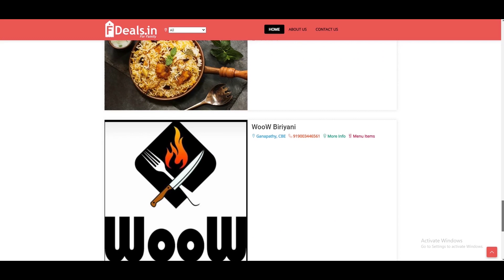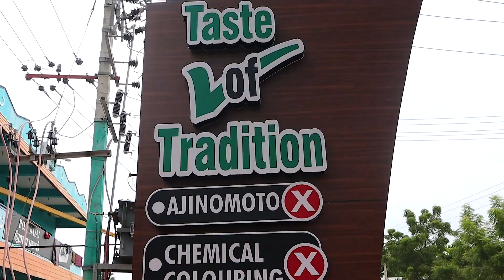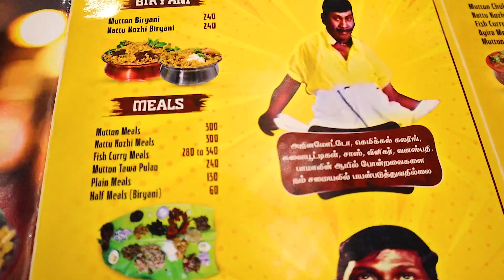Kumar's Biriyani Darbar, Sivagiri || குமார்'ஸ் பிரியாணி தர்பார், சிவகிரி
for your favourite bucket biryani treat

Address of this restaurant:
9/155, Rajapalayam main road, sivagiri

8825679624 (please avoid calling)